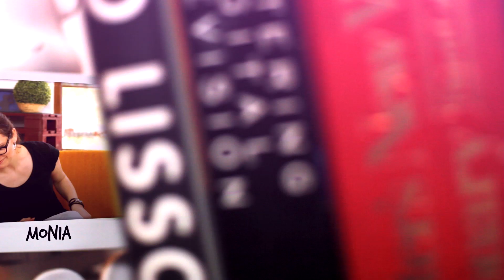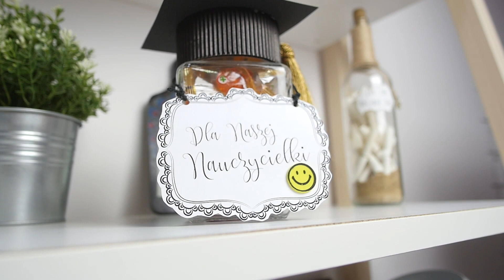SPRYTNE BABKI - PREZENTY NA DZIEŃ NAUCZYCIELA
Cześć! Niebawem Dzień Nauczyciela. Mamy dla Was kilka propozycji na to, co możecie podarować swoim belfrom z tej okazji. A na koniec przedstawiamy kolejne gadżety do wygrania, tym razem jest to coś dla uczniów. Bądźcie z nami do końca - Zapraszamy!

ZWYCIĘZCY GADŻETOWEGO KONKURSU:
1. Alicja Angielska - Echoludek
2. PATRONUS - Sznurowki LED
3. Kinga Sudowska - Mikroskop USB

Wstęp 0:00
Przybory w kubku 0:29
Filcowe kwiaty 1:11
Laurka gigant 1:59
Słoik belfra 2:39
Podarunek z kredek 3:19